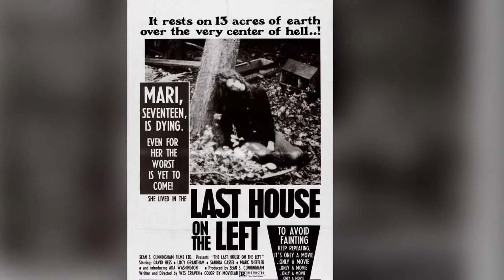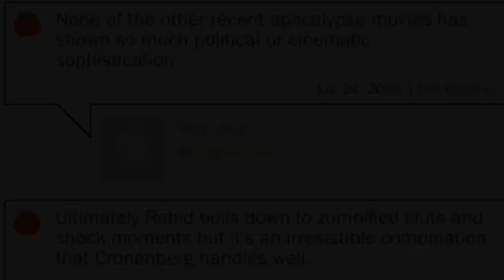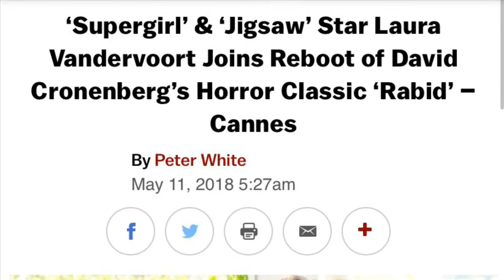RABID (2019) movie review + brief history of David Cronenberg’s original cult classic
Reviews & Rankings with Robby Sobel reviews the 2019 film RABID directed by the Soska Sisters, while also going back in time to take a look at David Cronenberg’s original RABID film from 1977.